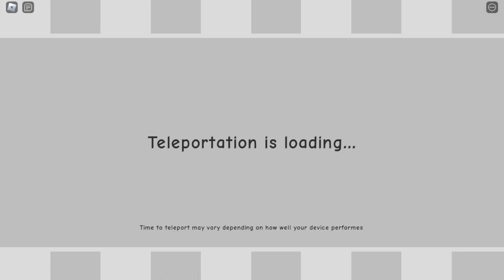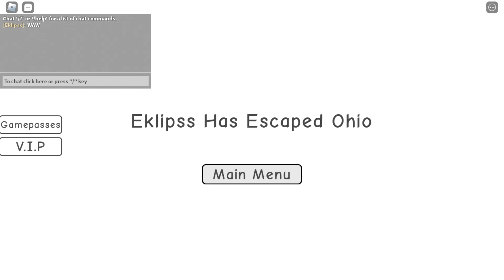ESCAPE OHIO OBBY ! Full Walkthrough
👍Thumbs up this episode!👍